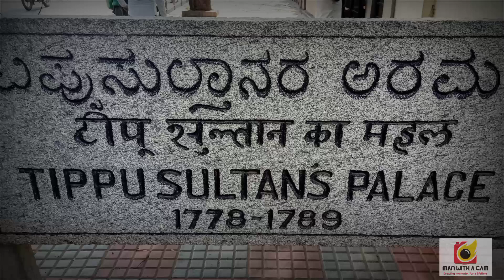Tipu Sultan Summer Palace||Bangalore Trip||Part 1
Date of travel : 23 March 2020

1) Watch Bangalore Fort ||Bangalore Trip 2

2) Bangalore Palace Tour || Bangalore Trip Part 3

3) Nandi Hills || Weekend Gateway || Bangalore Trip part 4

4) LALBAGH BOTANICAL GARDEN || Bangalore Trip part 5